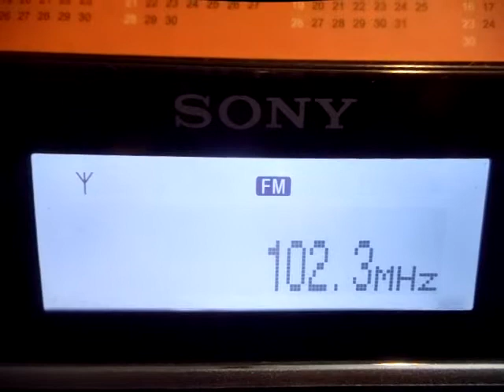FM DX Tropo AIR Lakhimpur Kheri FM Rainbow 102.3 MHz 0434 UTC 10 Jan 2014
Logged at new Delhi, Rx : SONY XDR-F1HD + Stacked GP